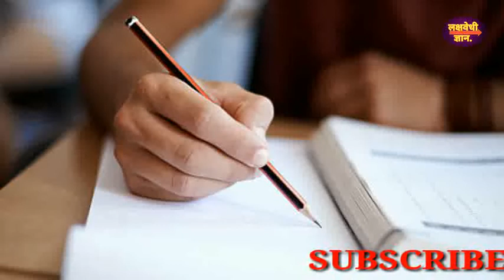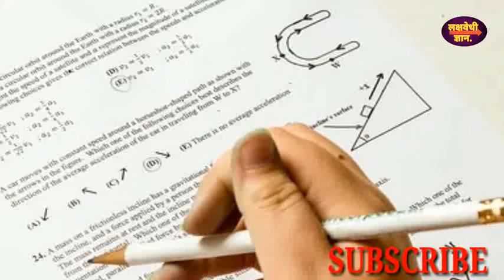अभ्यास वाचलेला दीर्घकाळ लक्षात ठेवण्यासाठी काय करावे? मोठ्याने वाचलेले जास्त काळ लक्षात कसे ठेवावे.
अभ्यास वाचलेला दीर्घकाळ लक्षात ठेवण्यासारखी काय करावे. लक्षवेधी ज्ञान.